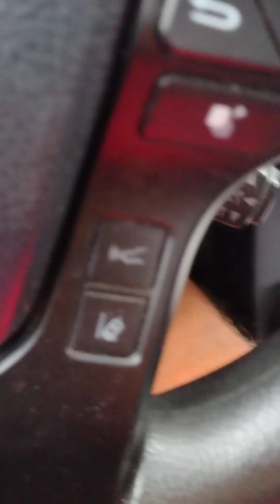Rich men and the kingdom.